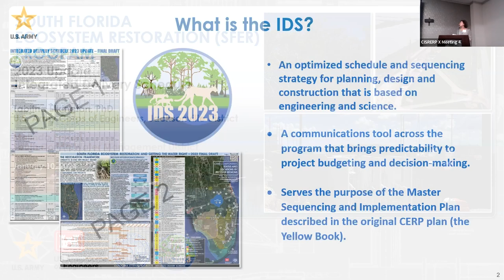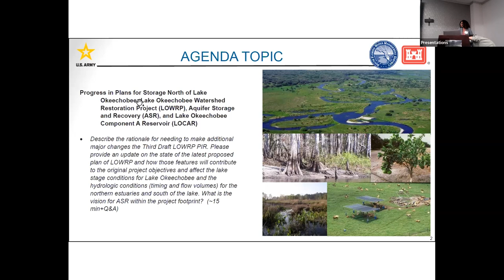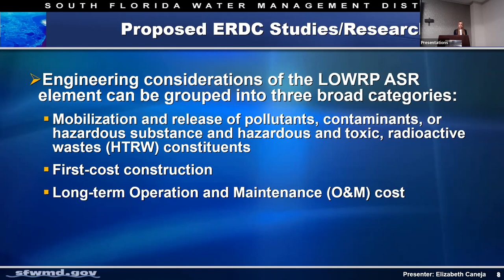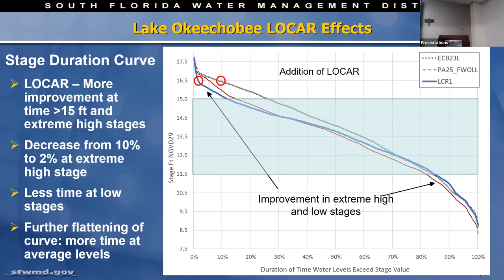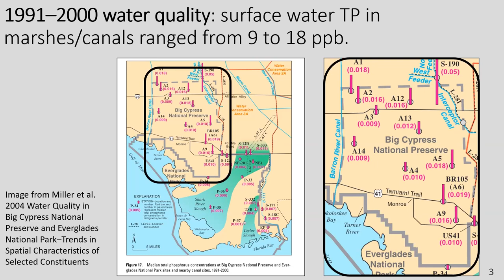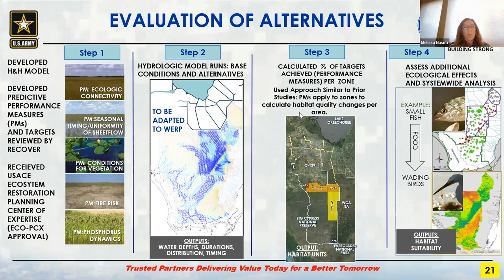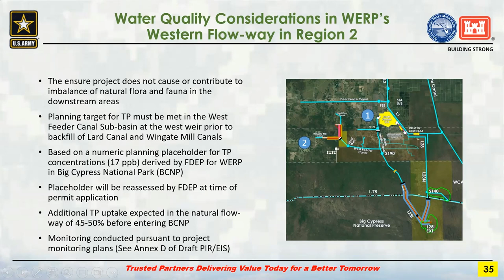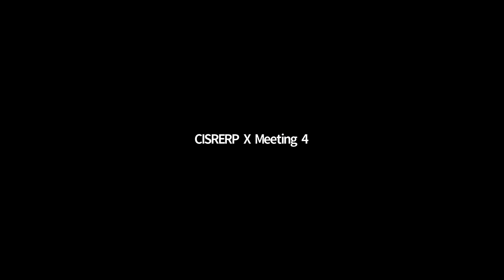Independent Scientific Review of Everglades Restoration Progress - Meeting 4 of the 2024 Review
The fourth meeting of the congressionally mandated National Academies 2024 biennial review of Everglades restoration progress was held in Miami, FL at the Embassy Suites Hotel on January 10th, 2024 from 1:00 pm to 5:15 pm. The topics discussed included the Integrated Delivery Schedule, CERP project progress north of Lake Okeechobee, and the Western Everglades Restoration Project.